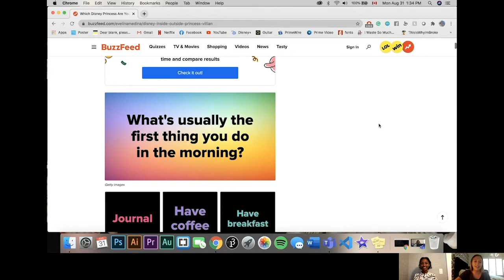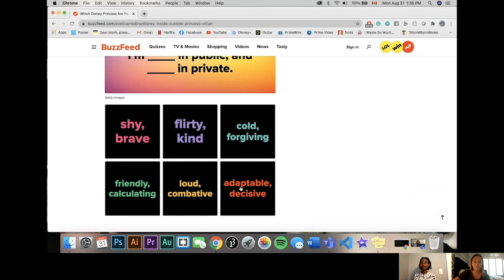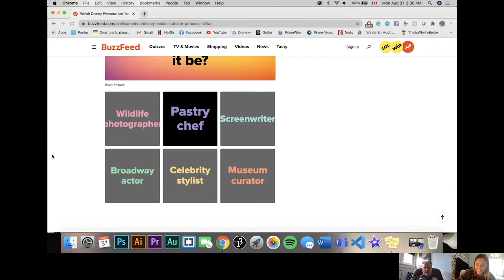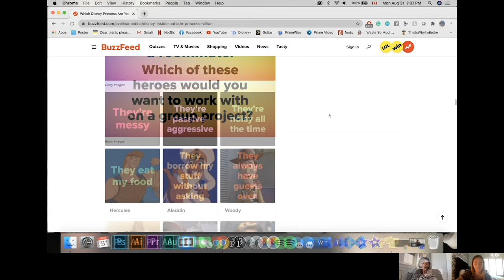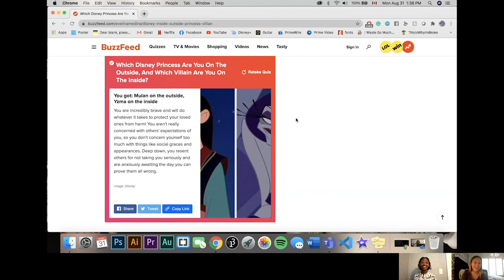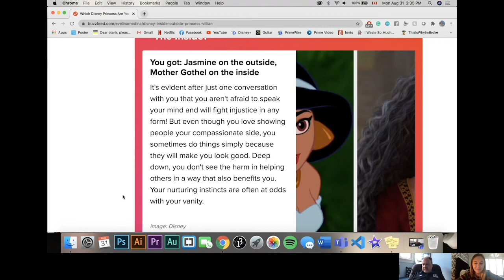GBDA Interviews - Jessica Silverberg hosts Professor Sebastian Siebel-Achenbach and Hazel Palmer.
Join Jessica Silverberg in this candid interview and get to know your academic advisor and associate director, undergraduate studies at Stratford!